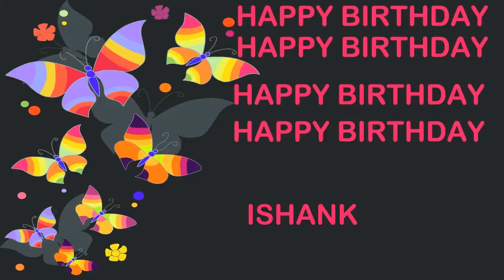Ishank Birthday Postcards & Postales